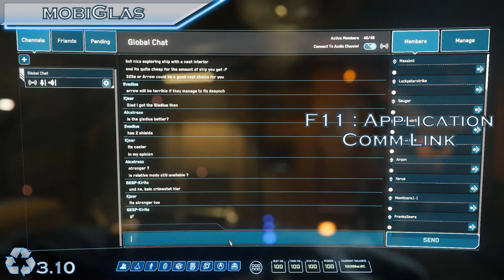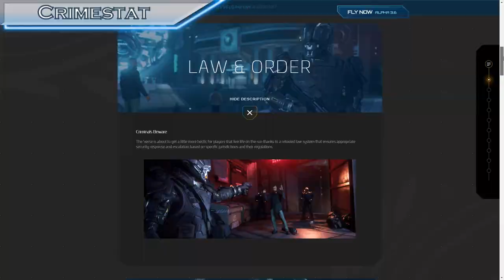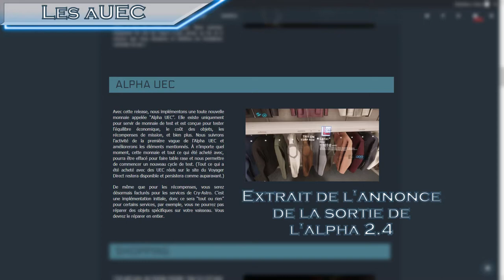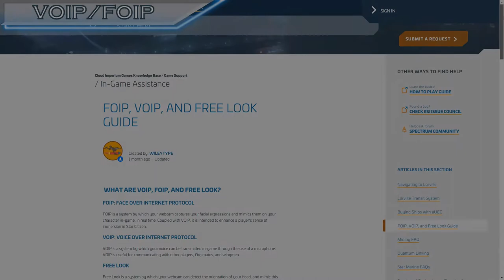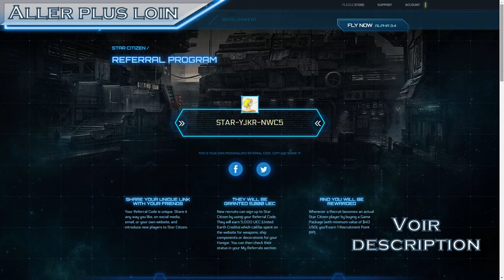[TUTORIEL] Star Citizen (alpha 3.13) - Premiers pas dans l'Univers Persistant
Cette vidéo est destinée aux nouveaux joueurs de Star Citizen, lors de leurs premiers pas dans l'Univers Persistant.

Chapitres :
00:12 : Avant-propos
1:27 : L'Univers
2:55 : Avec des amis
4:02 : Premiers pas
5:40 : Décollage
6:46 : Mode Quantum
8:41 : mobiGlas
11:31 : Crimestat
12:44 : Les aUEC
14:00 : VOIP/FOIP
15:12 : Aller plus loin

Si vous désirez sauter le pas et acquérir Star Citizen, bénéficiez d'un bonus de 5000 UEC grâce à mon code de parrainage : STAR-YJKR-NWC5

Bon vol !

Musiques par Pedro Camacho pour Star Citizen et Cloud Imperium Games.